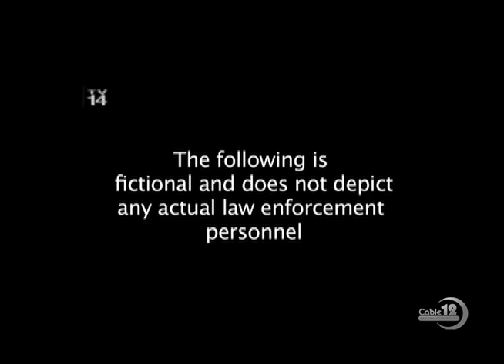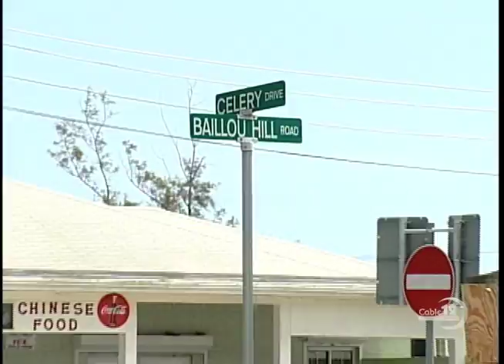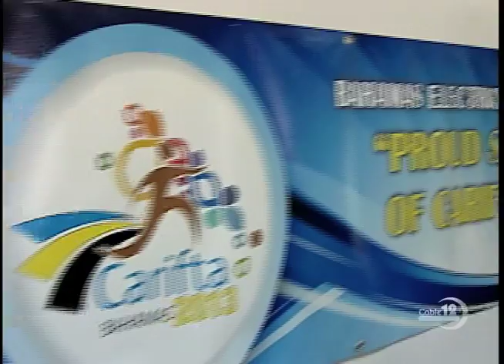GREENSLADE ON RBPF REPUTATION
NB-12 MARCH 22ND, NEWSCAST